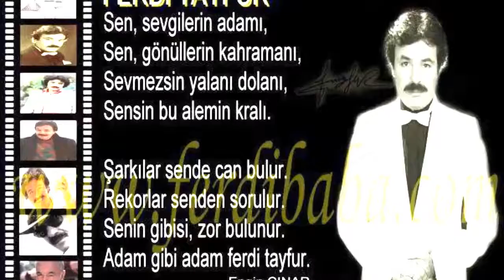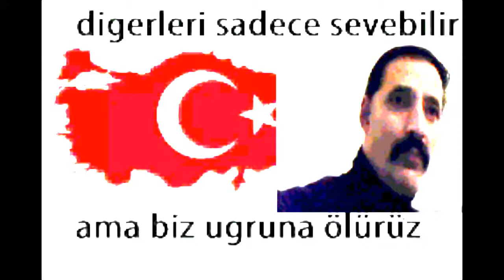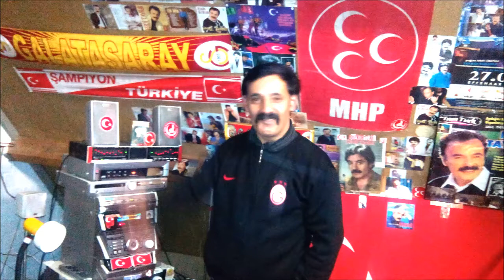Salihakbucak liveperformans2014.hd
Hersey biterdik liveperformans orgla salihakbucak2014.hd